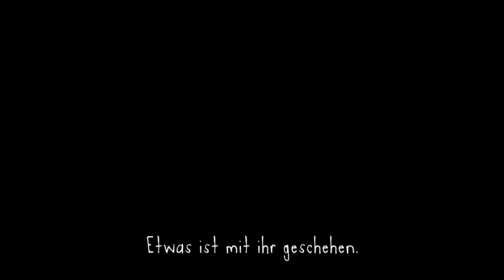LIFE IS STRANGE - Box Launch Trailer [deutsch]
LIFE IS STRANGE, das vielfach preisgekrönte Adventure von DONTNOD und Square Enix, ist ab sofort für PlayStation 4, Xbox One und PC als Standard und Limited Edition im Handel erhältlich.

Square Enix feiert den Tag mit allen Fans unter dem Hashtag LISDay auf Twitter, YouTube, Facebook und Instagram, wo sie aufgerufen sind ihre schönsten Erinnerungen ans Spiel, ihre eigenen Gedanken zu ihren wichtigsten Freundschaften oder auch schwierige Momente, die sie gemeinsam mit den besten Freunden gemeistert haben, zu teilen. Um auch denjenigen zu helfen, denen gerade ein guter Freund oder eine gute Freundin fehlen, unterstützt Square Enix, wenn am 22. Januar 2016 die magische Zahl von 2016 Tweets und Interaktionen unter dem Hashtag LISDay erreicht wird, die TelefonSeelsorge mit einer Spende.

LIFE IS STRANGE wird entwickelt von DONTNOD Entertainment und spielt in der fiktiven Stadt Arcadia Bay, Oregon, in die die Schülerin Max Caulfield nach fünf Jahren Abwesenheit zurückkehrt. Wieder mit ihrer ehemaligen Freundin Chloe vereint, versuchen die beiden die unbequeme Wahrheit hinter dem Verschwinden ihrer Mitschülerin Rachel Amber aufzudecken. Die aufwändig im einzigartigen, handgezeichneten Stil erstellten Grafiken machen LIFE IS STRANGE zu einer fesselnden Erfahrung, in der Spielerentscheidungen und deren Konsequenzen eine Schlüsselrolle für die Entwicklung der Geschichte spielen. Zu Beginn des Spiels entdeckt Max, dass sie eine beeindruckende Kraft besitzt ... die Macht, die Zeit zurückzudrehen. In LIFE IS STRANGE beeinflusst der Spieler so den Verlauf des Spiels und kann selbst die Geschichte verändern.